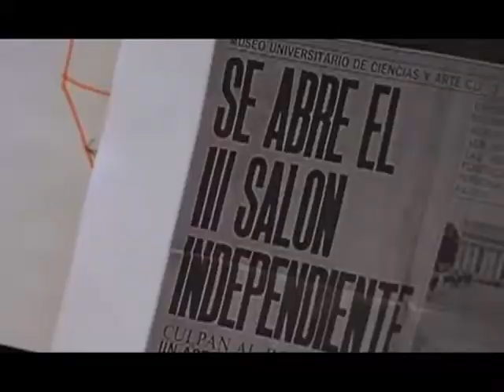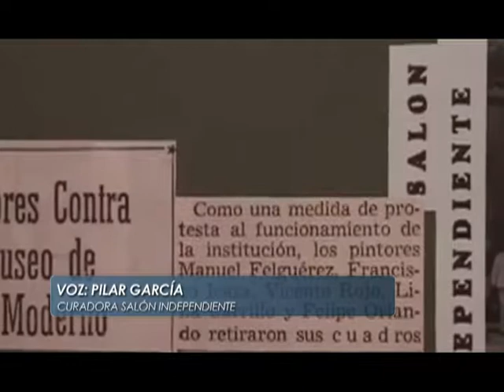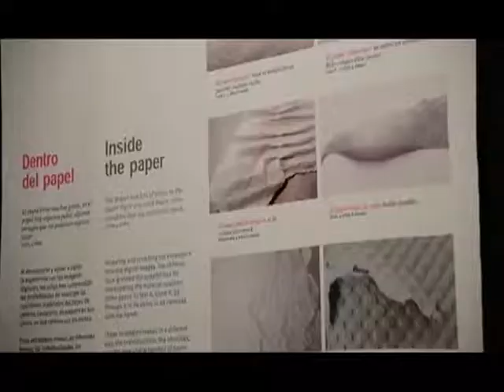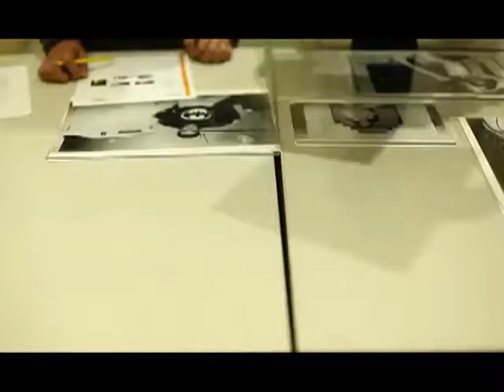Exposiciones en el MUAC para estas vacaciones navideñas 20/12/18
El MUAC Museo Universitario Arte Contemporáneo presenta distintas exposiciones, proyectos pedagógicos y programas sociales a sus visitantes durante esta TemporadaNavideña, NoMeCansare es una muestra que busca explorar prácticas artísticas, presentando herramientas y estratégicas para entender las prácticas políticas para hacer visibles los reclamos, MUACEnTuCasa lleva el arte a las casas de estudiantes seleccionados por 7 semanas, el NUAC estará abierto hasta el 30 de diciembre y reabrirá el 9 de enero de 2019